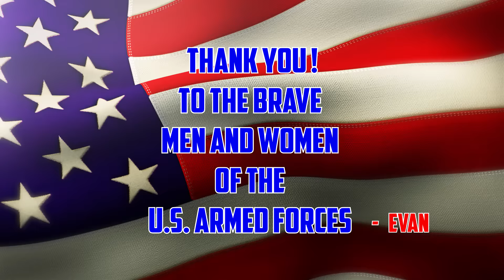DIY Valentine's Day Tank Box with Plastic Army Men Pretend Play Battle and Real Tank at the Park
In today's' video we pretend play with plastic army men.  We discover a real military tank at the park and Evan makes a DIY Valentine's Day Tank for cards and candy.
Wow, there really is a WWII tank at the park.  We found it just driving around the other day when we were visiting family.  It was super cool and very real.  The people there told us that it was a Sherman tank form WWII.  How cool is that?  We climbed around on it, explored it's parts and we found the initials of the tank commander carved into the Armour.
Evan shows the Stormers a Valentine's box that he made for school.  He used a shoe box, a Pringles can, wrapping paper cardboard and lots of duct tape.  we then used the DIY tank for an epic plastic army men battle.  Green VS Tan Team.  Who wins?  Watch and find out!!